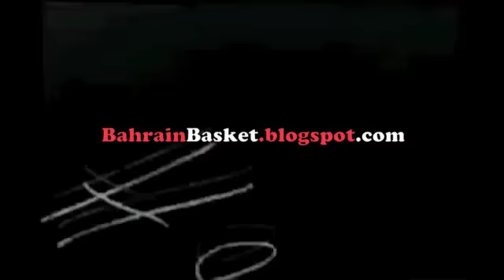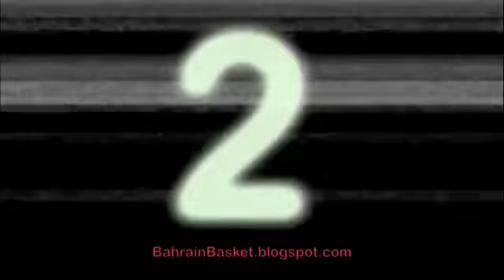Top 10 - First Round 2009 - Bahrain Basketball League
10. Younis Idreesi Block & Kawayed spin around layup.
9. Lamond Murray spin move.
8. Basim - Jamal Holdin half court Ally-oop.
7. Calvin Warner dunk on Mohamed Nabeel.
6. Mims O'Neal cost-to-coast.
5. Ahmed Aziz assist to Calvin Warner.
4. Hussain Shaker layup on 5 Manama Players.
3. Calvin Warner blocks Lemond Murray.
2. Younes Idrissi Monster dunks on Lemond Murray.
1. Ahmed Ali to Mahmood A.Nabi to Mims O'Neal for
   Ally-oop dunk (Ball does not hit the ground).